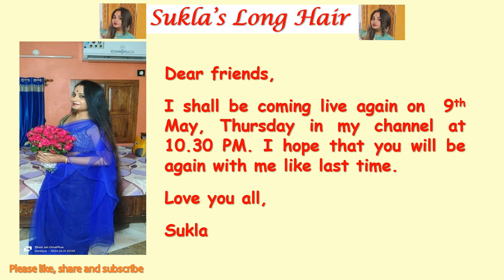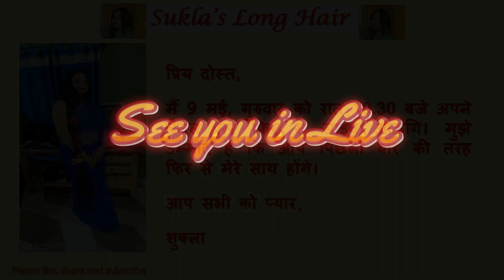Sukla's long hair - Live on 09/05/2024 at 10.30 PM